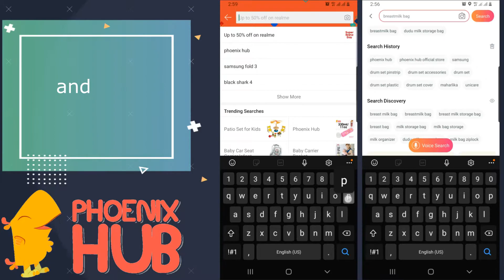Phoenix Hub BES002 Electric Baby Swing Rocker Musical & Lights Rainforest Swing Baby Toddler Chair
Available Colors Gray and Pink!
Comes with mosquito net
Reclining
3 plus toys, toys bar
Producing sound
Non toxic materials
Gross Weight: 4.8kg
Product size: 70x63x70cm(LxWxH)
From 0 month +